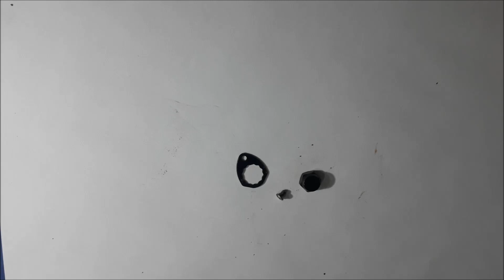MANUTENÇÃO! CARRETILHA de pesca! Abugarcia